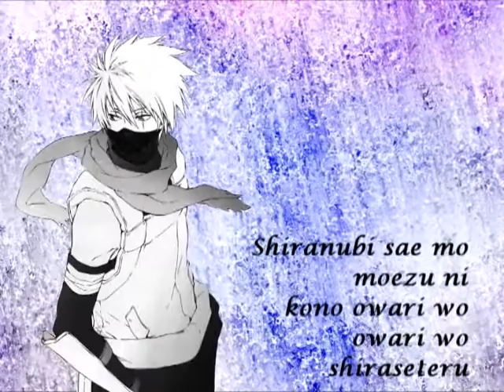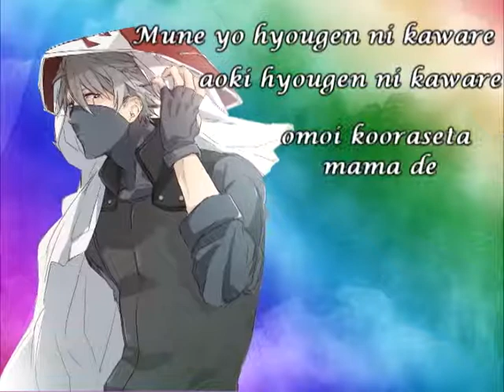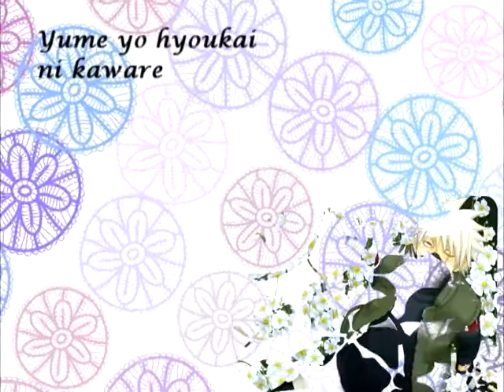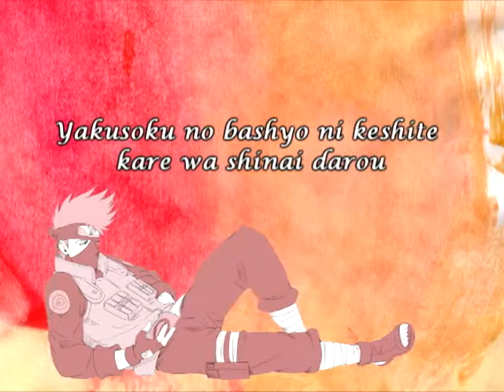Kokoro yo saihate no hyougen ni - Kazuhiko Inoue (lyric video)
Ok, this idea came out after I've rewatched Naruto recently, and I remembered why I loved this anime so much: Kakashi Hatake. He's so funny and gentle, but also strong and brave, and I simply fell in love with his original voice, given by Kazuhiko Inoue who is also a singer as I discovered. So, listening to the tracks that Nr1KazuFan had found and loaded here on YouTube, this one is now one of my favourite; I wasn't able to find the english lyrics anywhere or a translation, some help would be appreciated if you want :) enjoy!